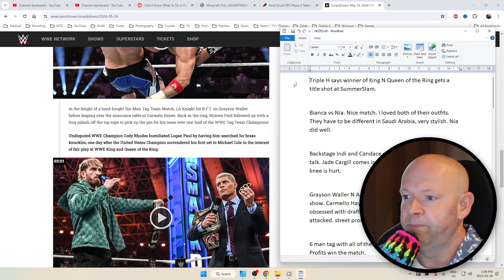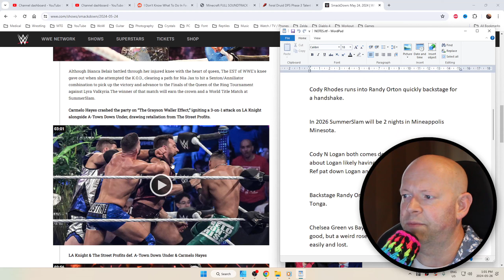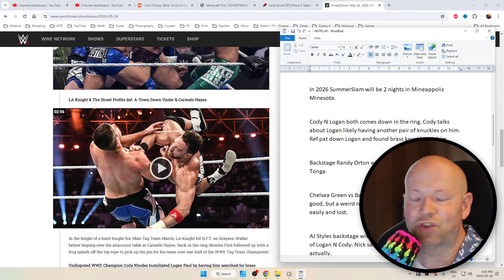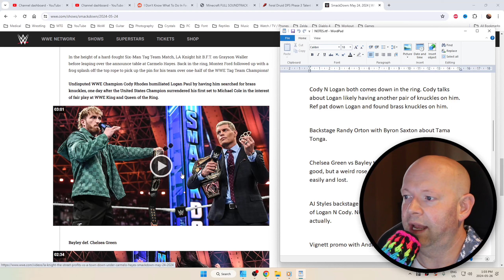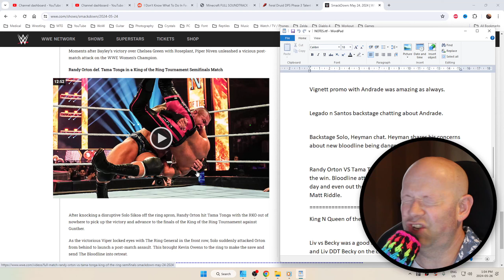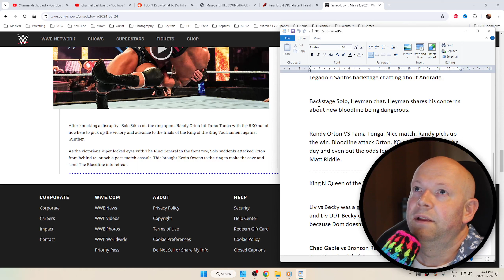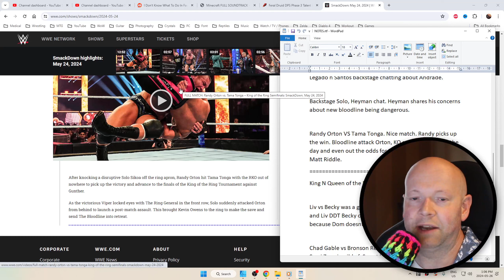WWE SmackDown ● May 24, 2024 Highlight Recap